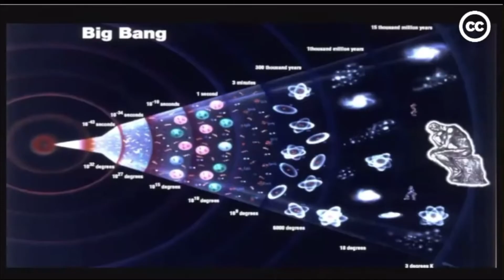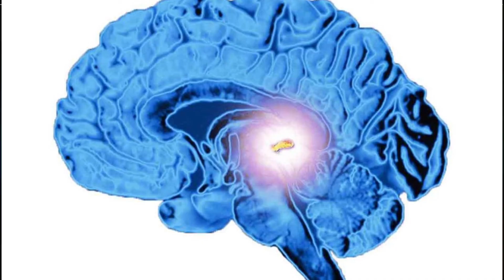There’s A Universe Inside Of You